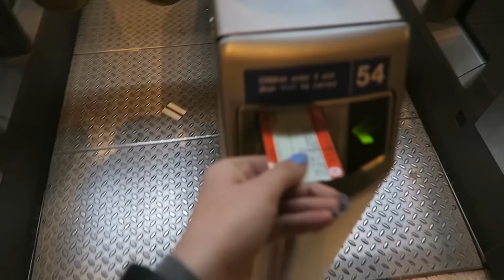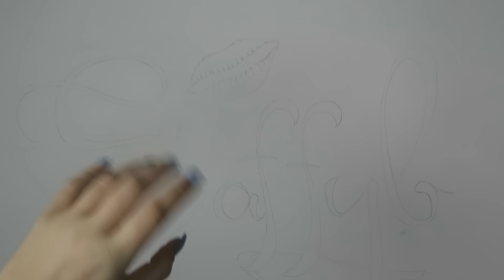FINALLY IT ARRIVED!!!